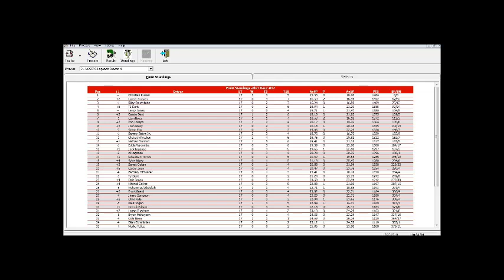SCRL NASCAR Legends Series S4 17/27 - Dixie 500 @ Atlanta